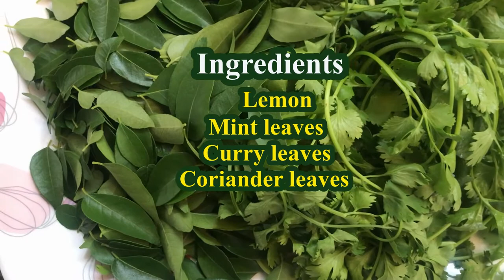Green Juice | Mint Coriander Curry Leaves Juice| Weight Loss Drink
Mint leaves, Coriander leaves & Curry leaves have lot of health benefits. But in day to day cooking, we generally use them minimally due to which our body does not get all the nutrients. If we can prepare and consume this mint coriander curry leaves juice once in a week, our organs and also our hair/skin would be healthy.Also this can be consumed for weight loss too. This video explains how to prepare mint coriander curry leaves juice.

Ingredients:
Fresh Mint - 1 bunch
Fresh Coriander leaves - 1 bunch
Fresh Curry leaves - 1 bunch
Lemon - 1
Salt(optional)

Method:

1. Wash all the leaves and soak with turmeric & salt water for 10 minutes.
2. Grind them altogether and strain.
3. Add lemon juice and its is ready to be served.

For more of our cooking videos watch below